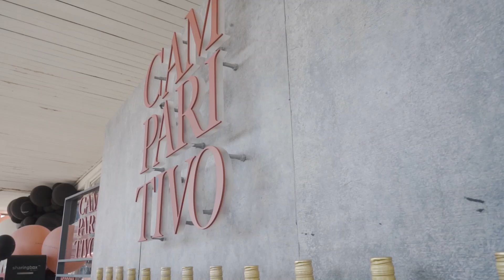McArthurGlen Presents: Dawid Tomaszewski at Berlin Fashion Week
McArthurGlen partnered with designer Dawid Tomaszewski for his SS19 fashion show during Berlin Fashion Week.